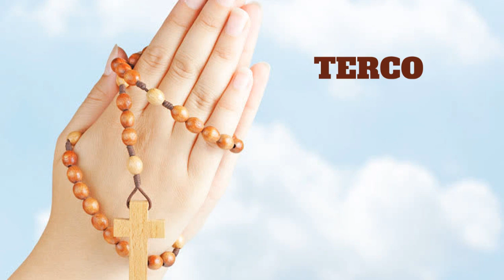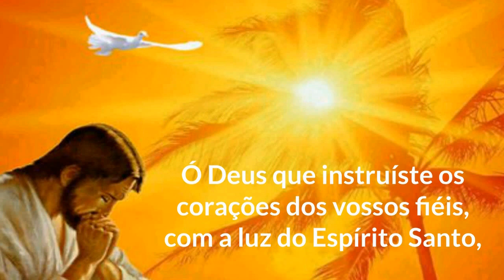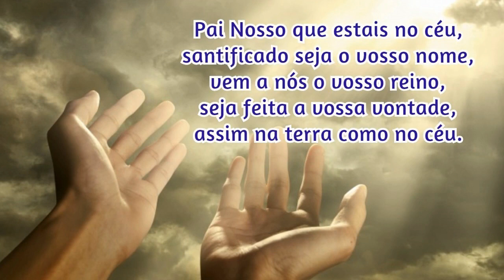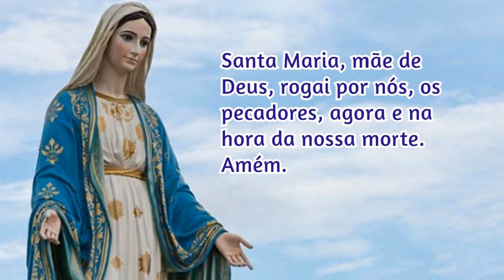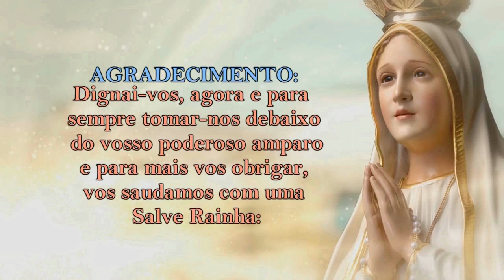28/09/2022 ORAÇÃO do TERÇO - Mistérios Gloriosos - Quartas e Domingos